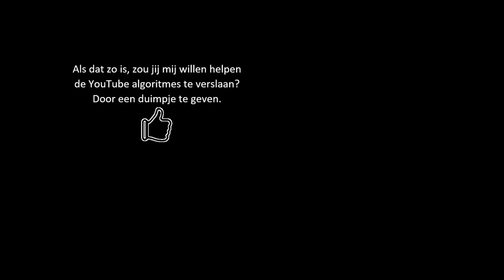Hobby Tip: Het uitboren de loop van je wapen .. hoe en waarom?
INFORMATIE EN LINKEN IN ONDERSTAANDE VIDEO BESCHRIJVING
Welkom op het Grootste Nederlandstalige Warhammer Hobby kanaal.
Op mijn kanaal kunnen jullie mijn ontdekkingsreis door de Warhammer wereld volgen.
Als jij deze video, jouw like, sub en hit de bel actie waard vindt, ben ik jou daar zeer dankbaar voor :)
Alvast enorm bedankt voor het langs komen.  En uiteraard graag tot ziens.
Met vriendelijke groeten, Arnold de Gans

____________ Video Beschrijving ________________
Een geweer met een dichte loop .. is gewoon een onhandige knuppel.
Geef je strijdkrachten een grotere overlevingskans ..

Ik laat je zien hoe gemakkelijk het is om je loop uit te boren ;-)

___________ Linkjes en informatie ______________

Steun aub het kanaal :)
Door deze MINIHOBBY.NL  link te gebruiken, krijg jij de fantastische 15% korting op alle Games Workshop - Warhammer. Via deze links kopen kost jouw niets extra's en ontvang ik een kleine vergoeding. Die kan ik dan weer gebruiken om hobby materiaal voor mijn video's te kopen om meer van dit soort video's voor jullie te maken.

De in deze video gebruikte, en door mij zelf gekochte, gereedschappen ,  zijn uiteraard ook verkrijgbaar bij Minihobby. Als jij dit of deze producten via onderstaande link koopt, krijg jij uiteraard de standaard 15% korting van Minihobby op alle Games workshop - Warhammer producten.

Minihobby.nl geeft sowieso ook 15% KORTING OP DEZE PRODUCTEN:
De kniptang

Warhammer leren spelen?
Games-Workshop heeft een video serie met duidelijke speluitleg op deze pagina

Ook verwijs ik je graag naar Tabletop Skirmish Games ( Een YouTube kanaal )
HOW TO PLAY AGE OF SIGMAR - Complete Beginners Guide Warhammer:

Necromunda leren Spelen?

Sumpcityradio is a Necromunda podcast.

Warcry leren spelen?

Kill Team leren spelen?